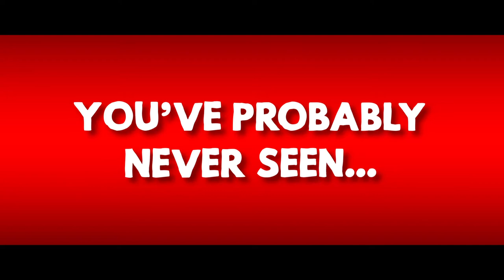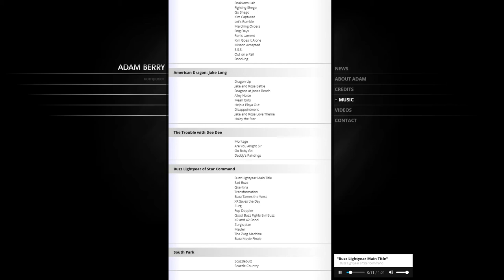The ORIGINAL Buzz Lightyear Movie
Discover the original Buzz Lightyear spin-off movie – Buzz Lightyear of Star Command: The Adventure Begins.

You’ve Probably Never Seen… The Toy Story TV Specials ► You’ve Probably Never Seen… The Toy Story TV Specials